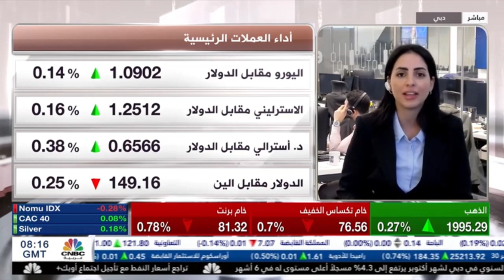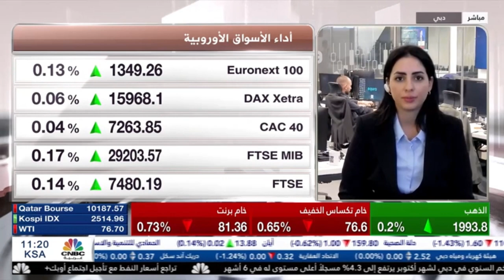تأجيل اجتماع أوبك+ أربعة أيام في ظل عدم الاتفاق على مستويات الإنتاج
ماذا عن تحركات الاقتصاد الأمريكي بعد تباطؤ التضخم.
حديث حول تحركات النفط بعد تأجيل اجتماع أوبك+
نظرة على أداء القطاعات الرئيسية الصادرة اليوم.